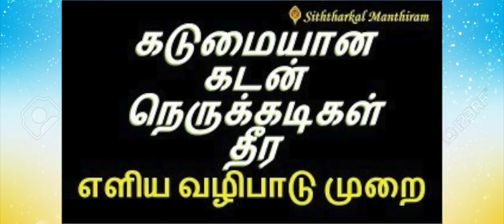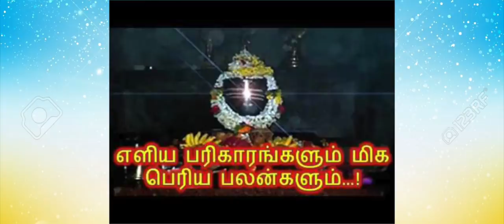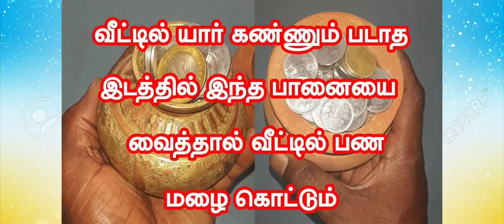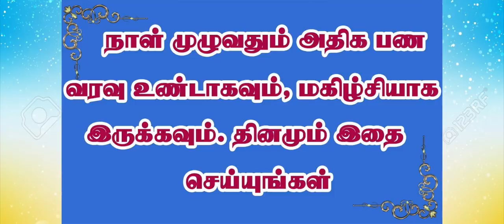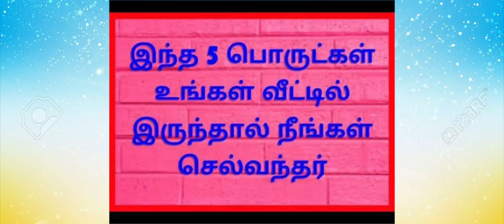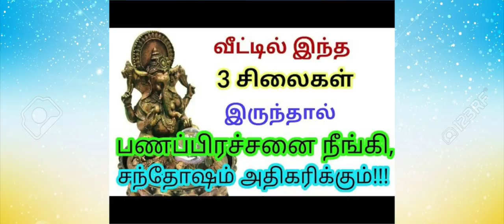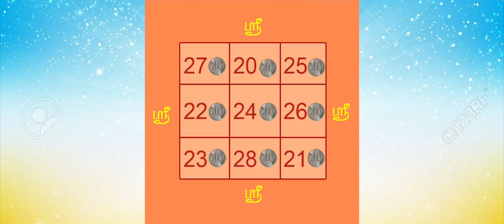இதுவரை சொல்லாத முக்கியமான வீட்டு பூஜை குறிப்புகள் 20 - ரகசிய முறை Part 2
இதுவரை சொல்லாத  முக்கியமான வீட்டு பூஜை குறிப்புகள் 20  - ரகசிய முறை Part 2 | லட்சுமி தாண்டவம் ஆடும் இல்லம்